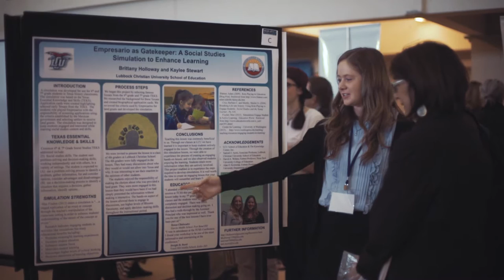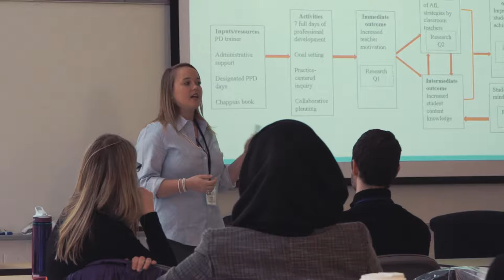LCU Student Profile - Cassidy Flow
LCU's Scholar's Colloquium gives Cassidy Flow a venue to present undergraduate research that both prepares for her future and benefits professionals within her field. For more information about becoming a student, today!